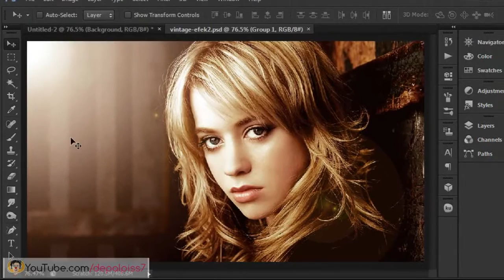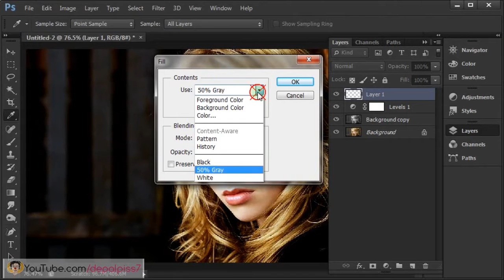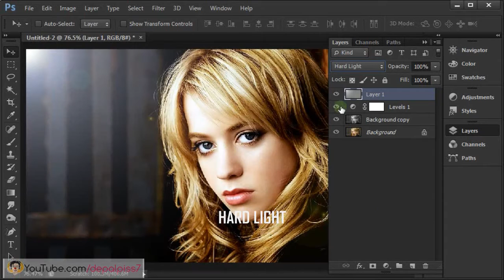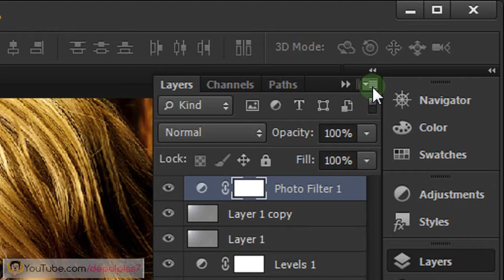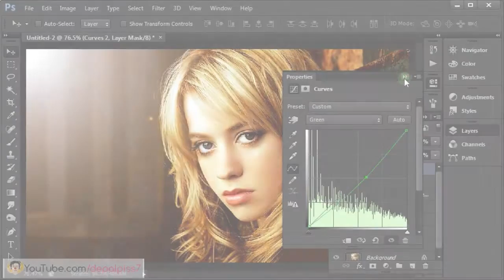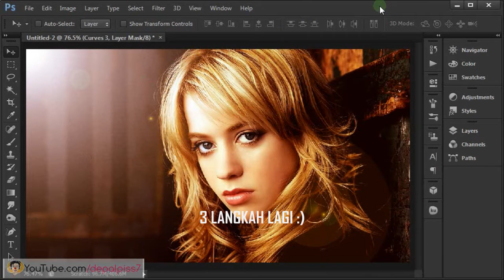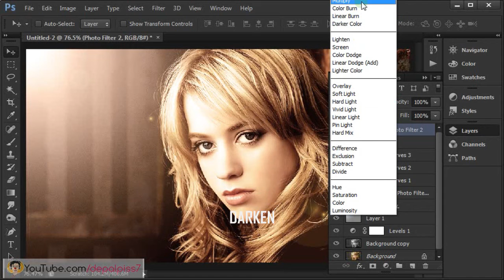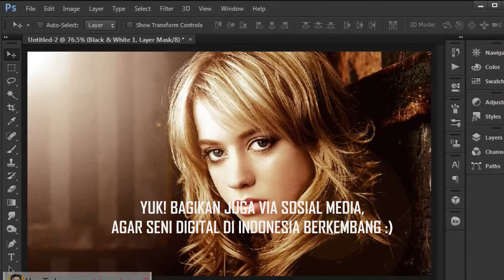Edit Foto Selfie Warna Vintage & Lens Flare Photoshop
Tutorial photoshop (tuk photoshop cs3, cs4, cs5, cs6 atau cc) Bahasa Indonesia. Cara membuat efek warna Vintage klasik dalam balutan cahaya Lens Flare.

Sangat mudah untuk membuatnya, Anda juga bisa mengedit foto selfie Anda dengan trik dalam tutorial ini. Sebagai bahan latihan silahkan stok gambar seperti di dalam tutorial bisa diambil di sini